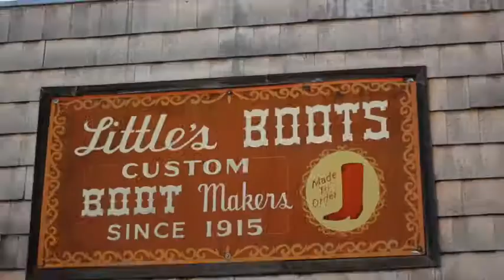Production Corp.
Perfection in the making! Folks, we have the best makers in America… Handmade Since 1915… boots makers littlesboots familybusiness westernstyle.